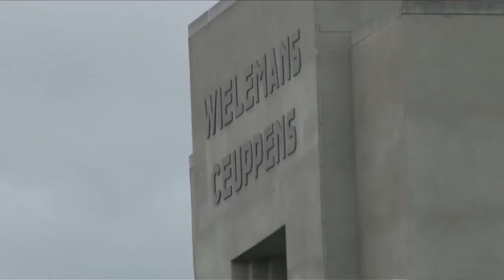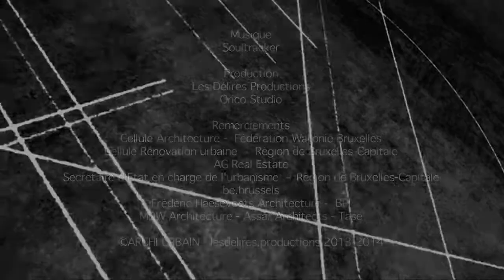ARCHI URBAIN (08/11) : Stekke + Fraas / Brutopia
Dans le cadre du prix The Blue House, Archi Urbain s'est rendu à Forest pour y découvrir un ensemble de logement collectif et participatif. Brutopia est un exemple novateur, créatif et innovant pour se loger à Bruxelles. En compagnie de l'architecte Serge Fraas du bureau Stekke + Fraas, Mister Emma vous propose une visite de fin de chantier de ce bâtiment exemplaire.